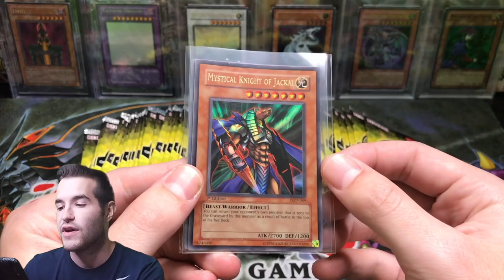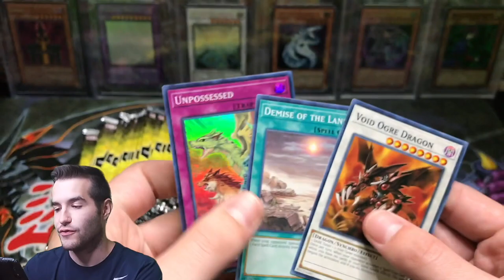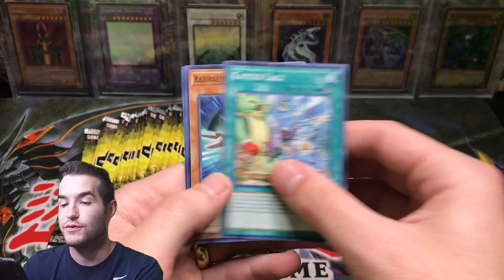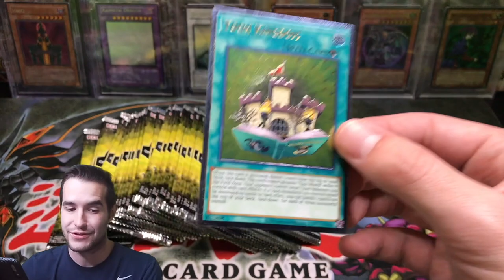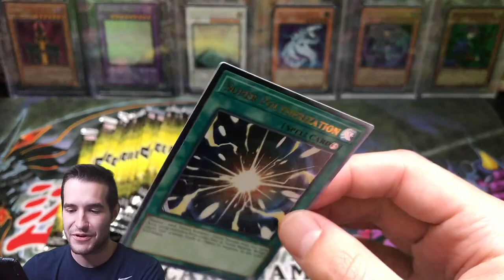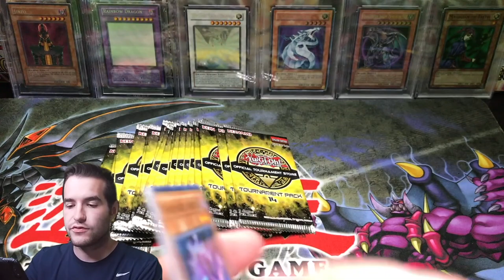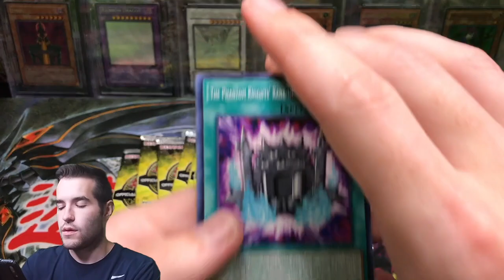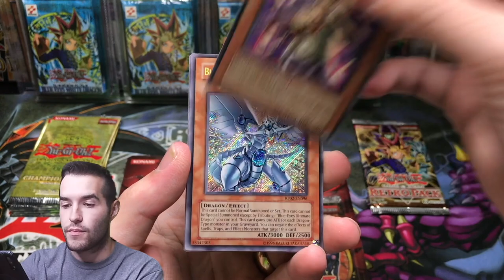*NEW* OTS 14 Tournament Pack Yugioh Cards Opening! EPIC New Ultimate Rares!